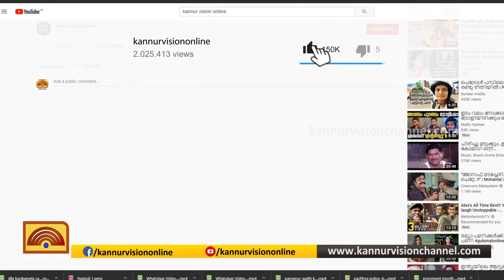മുസ്ലീം യൂണിവേഴ്‌സിറ്റി സ്റ്റുഡന്റ് യൂണിയന്‍ പ്രസിഡന്റ് അല്‍ സല്‍മാന്‍ ഇഫ്ത്യാസിന് സ്വീകരണം